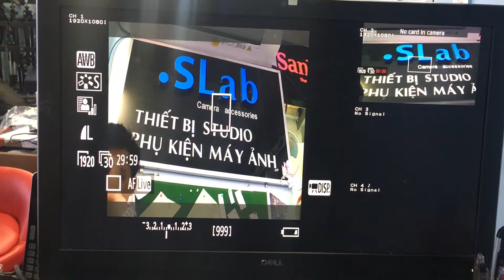Bộ chia hình ảnh ra màn hình